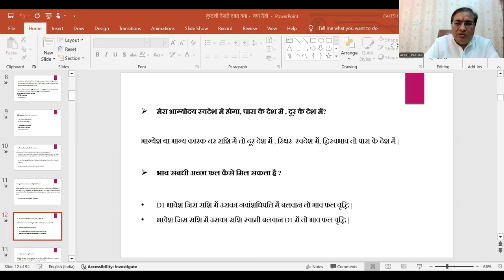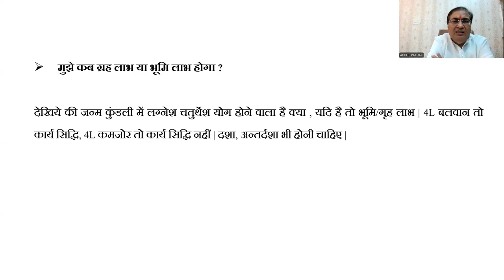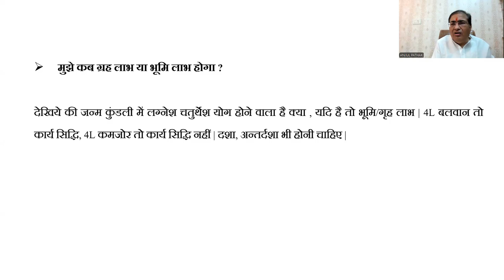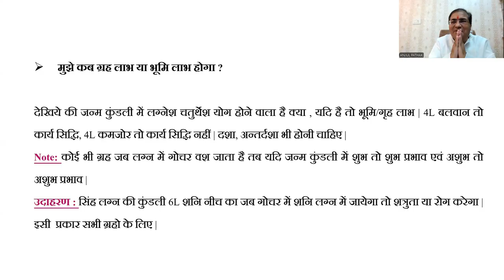कुंडली देखते समय क्या-क्या देखें (मुख्य प्रश्नों के उत्तर) - Part:17